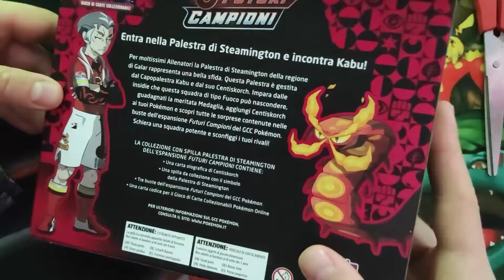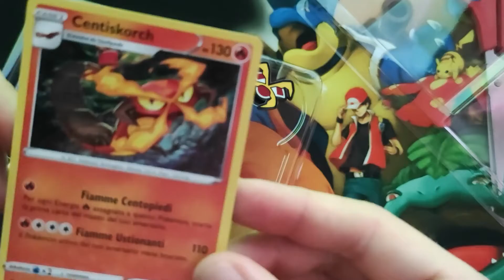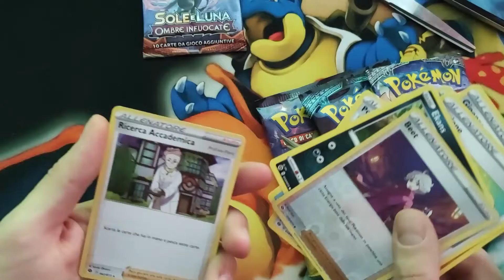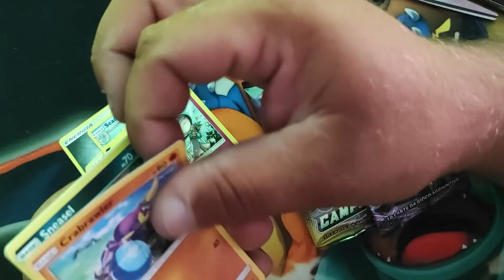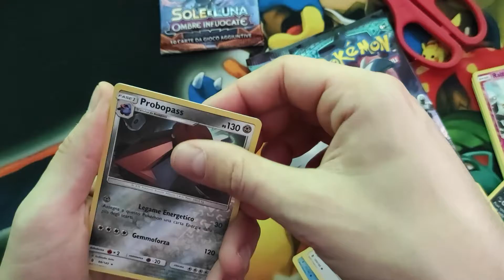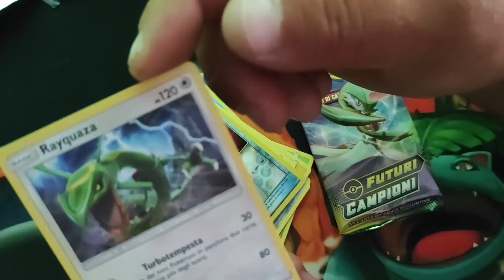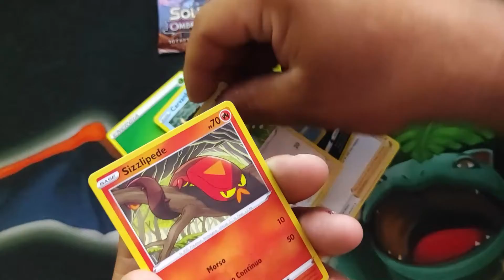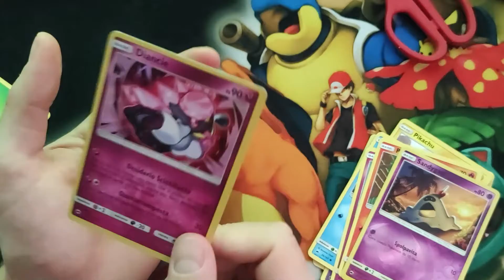UNBOXING collezione Futuri Campioni....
si continua con l'apertura della nuova espansione futuri campioni...